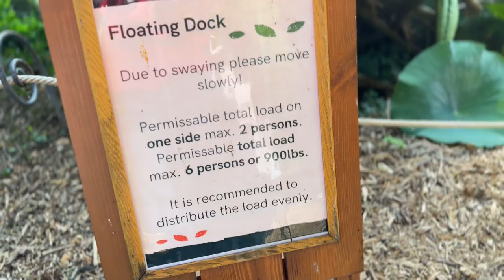2023. október 16.